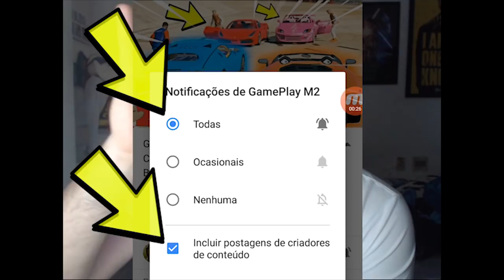GTA V: Vida de Luta 👊 | 2 VS 1 BRIGUEI NA RUA contra 2 MAROMBAS EP#09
▶ Quer Falar comigo? ◄

CRÉDITO DOS MODS !